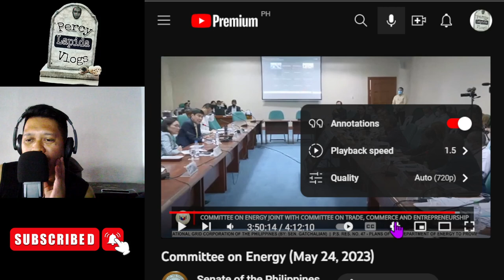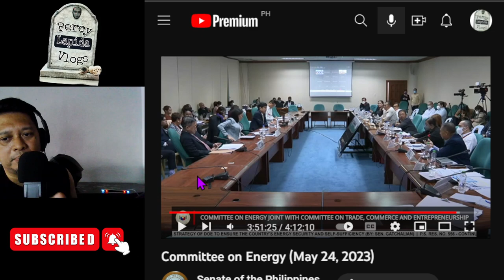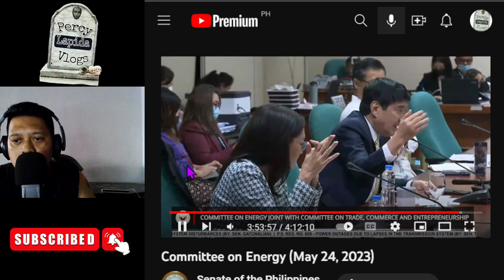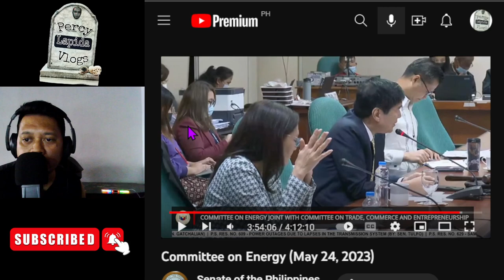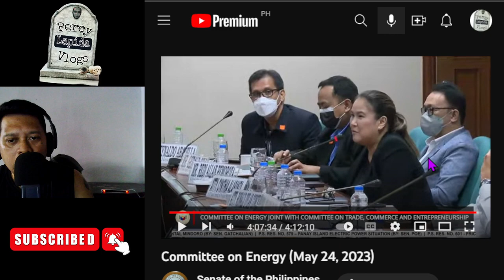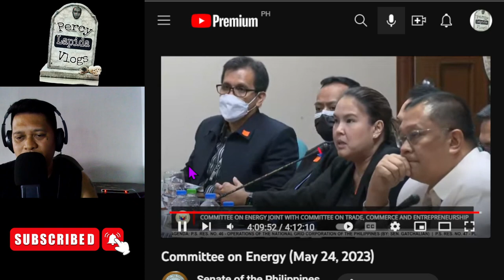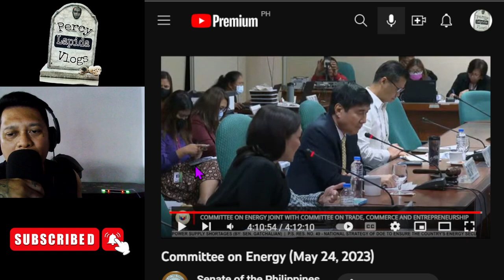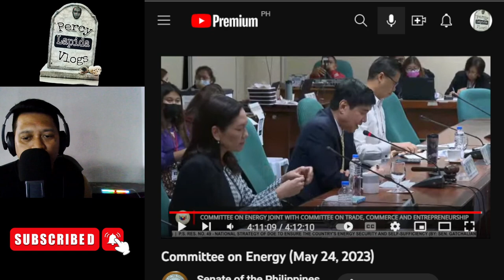CONSPIRACY THEORY SA COMMITTEE ON ENERGY? RT AT RH?